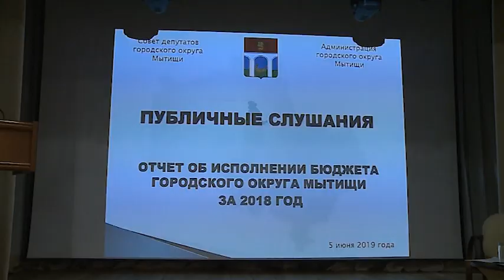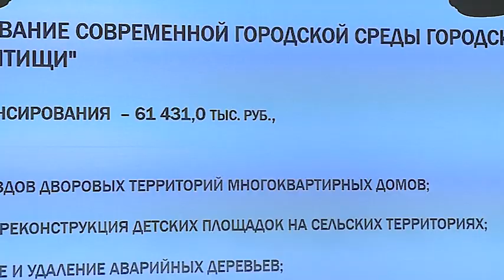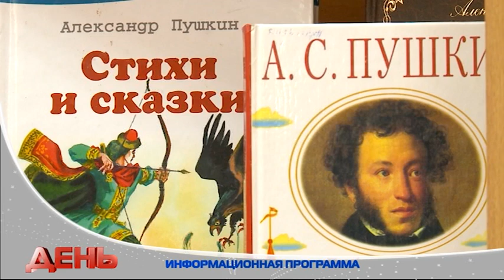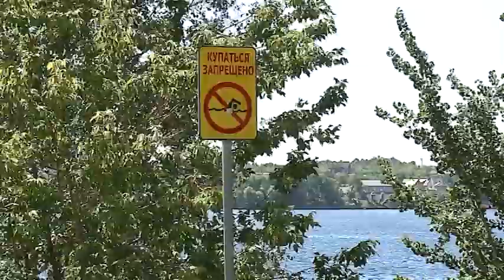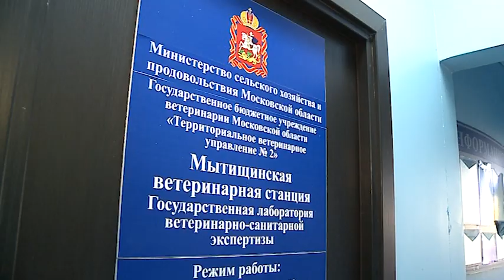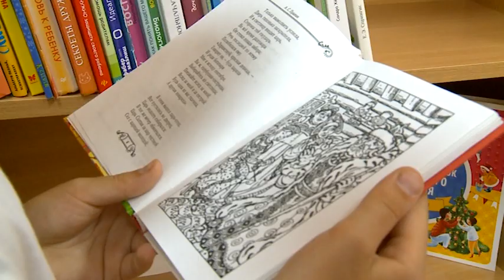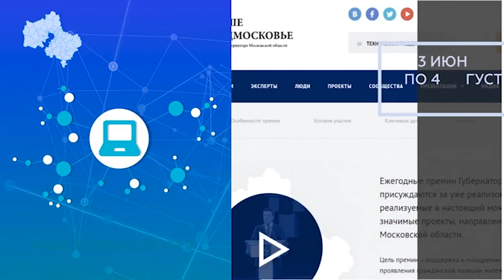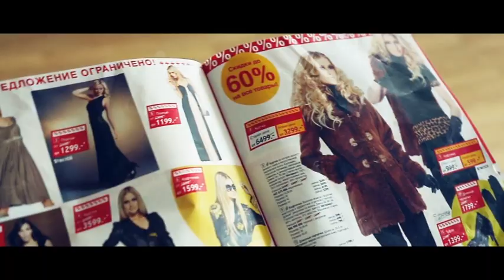Информационная программа «День» от 06 июня 2019 г. Первый Мытищинский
Информационная программа «День» от 06 июня 2019 г.